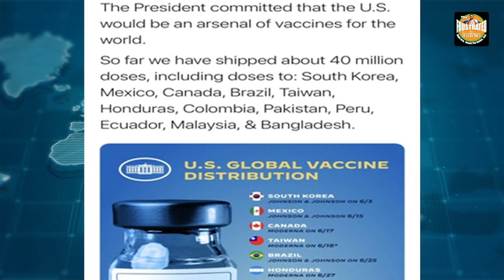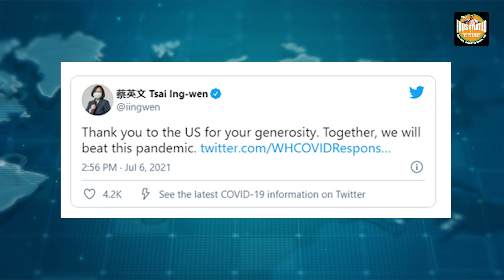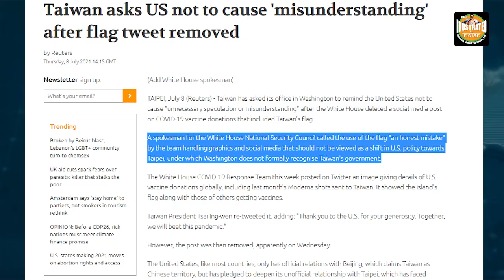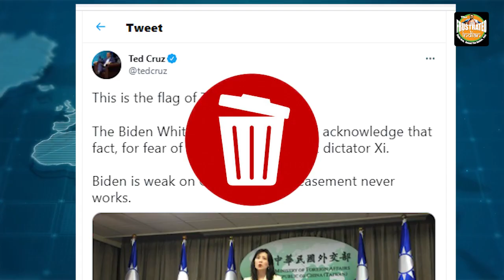White House kneels before Beijing. एक कॉल में बाइडन के हौसले पस्त